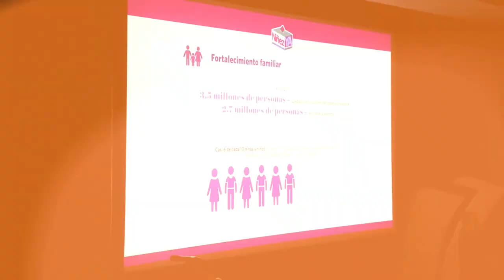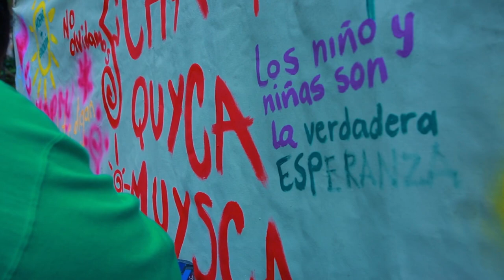El Poli se sumó a UnCompromisoConLaNiñezYa